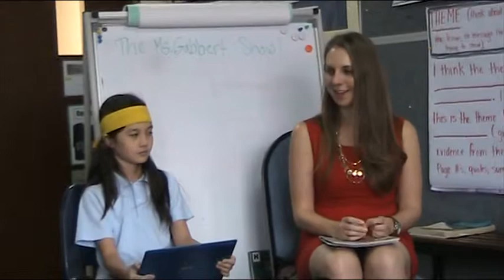Miccia's Book Character Interview